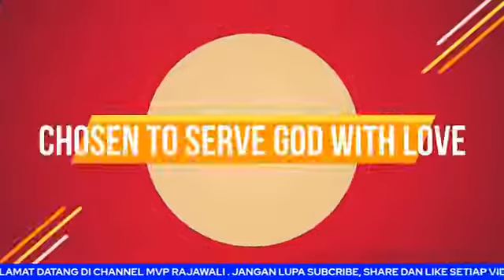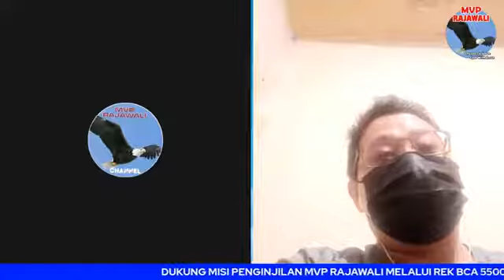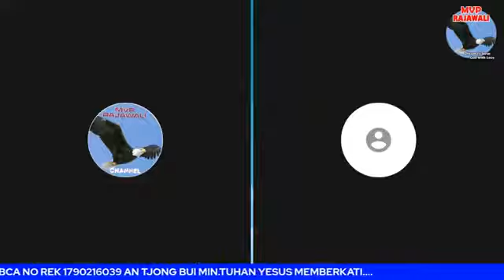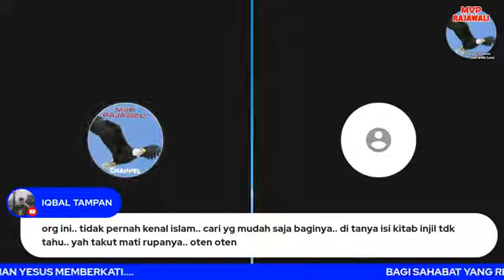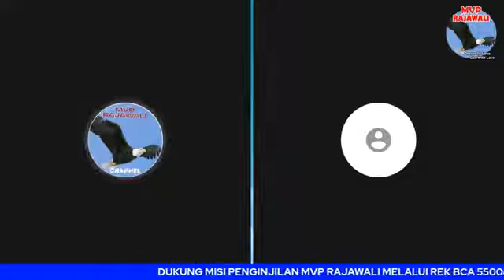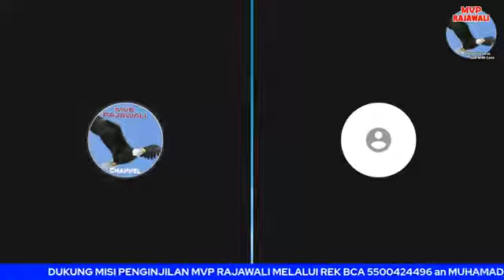PERDANA KESAKSIAN EKS KONGHUCU HANYA DALAM TUHAN YESUS AKU MENJADI BEGITU BERHARGA